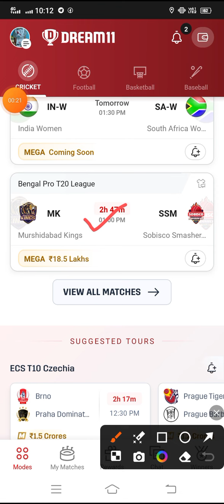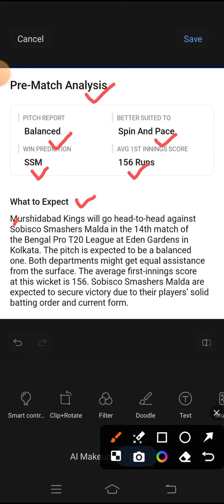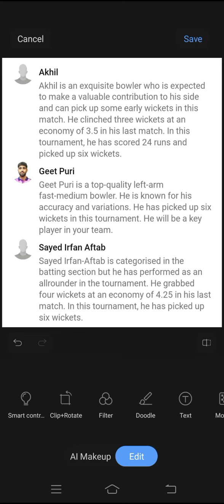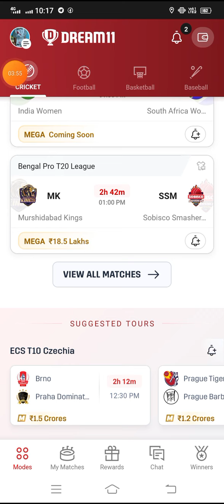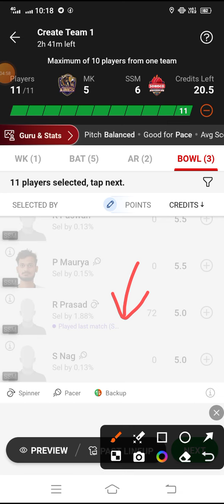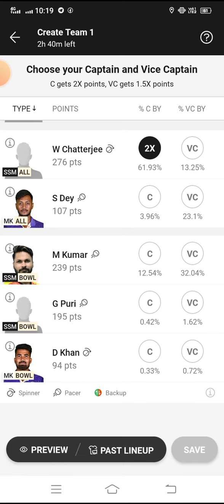MK vs SSM Dream11 Cricket Match...Murshidabad Kings vs Sobisco Smasher Malda...Bengal Pro T20 League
*Your Quarries*

MK vs SSM best playing XI
MK vs SSM playing 11
Updates on playing 11 for MK vs SSM
latest news of playing 11 of SSM
latest news of playing 11 of MK
MK VS SSM dream11 Team
MK VS SSM best players
MK VS SSM
MK vs SSM dream11
MK VS SSM bengal pro league t20 match dream 11 Team
Murshidabad Kings vs Sobisco Smasher Malda
MK VS SSM Dream 11 cricket match
MK vs SSM Dream11 Prediction
MK vs SSM dream11 cricket